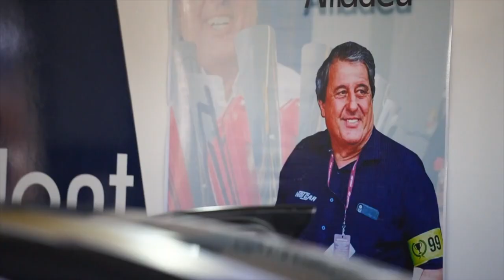EM NOME DO PAI: HOT CAR FAZ HISTÓRIA E HONRA A MEMÓRIA DE AMADEU RODRIGUES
Ao levar seu time ao primeiro lugar no Autódromo Velocitta, Bárbara Rodrigues fez história como a primeira chefe de equipe mulher a vencer na maior categoria do automobilismo brasileiro. Mas a conquista da Hor Car também teve um sabor de redenção. Pouco menos de dois anos após a perda de seu fundador, Amadeu Rodrigues, o time se reestruturou e encontrou o caminho do pódio.